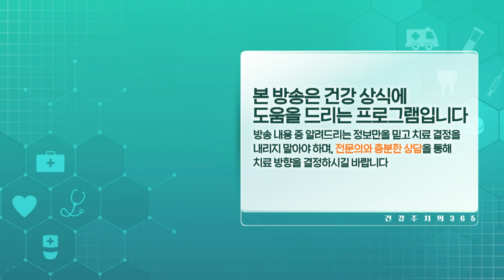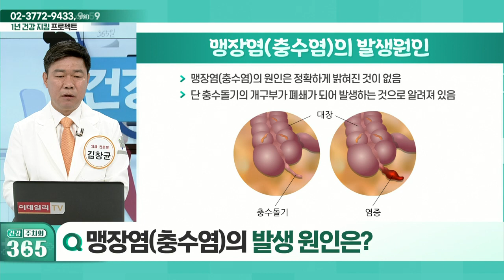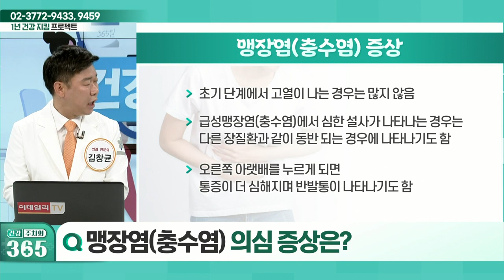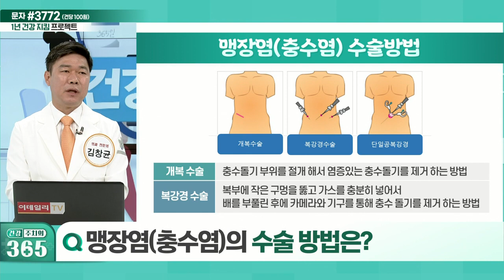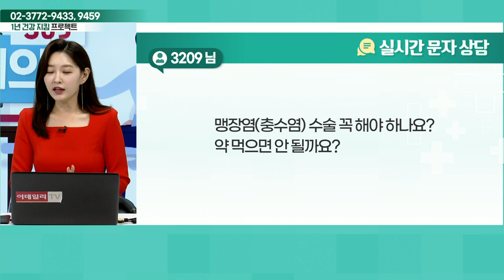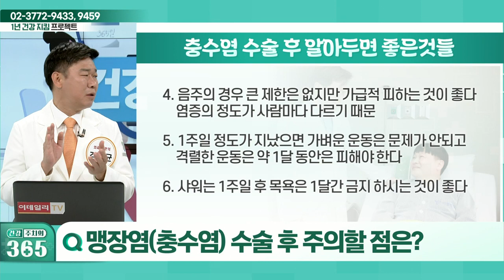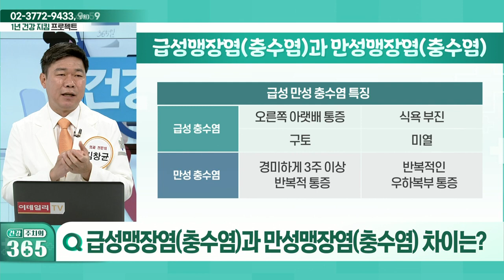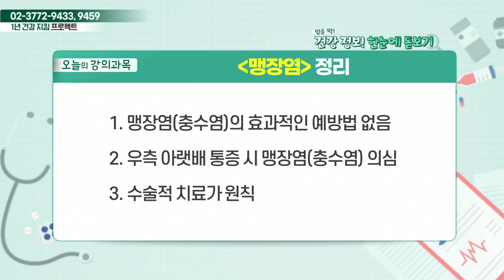건강 주치의 365 20220924